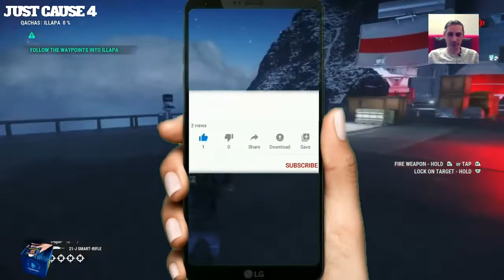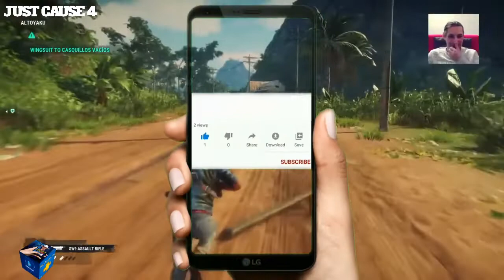JUST CAUSE™: 4 ║ ÇEREZ OYUN 3️⃣3️⃣ 🎮 ║ HaklarımSebebini ( 🇹🇷 Anlatım )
Just Cause 4, Avalanche Studios tarafından geliştirilen ve Square Enix tarafından yayınlanan bir 2018 aksiyon-macera oyunudur. Just Cause serisinin dördüncü oyunu ve 2015 yapımı Just Cause 3'ün devamı niteliğindeki bu oyun 4 Aralık 2018'de Microsoft Windows, PlayStation 4 ve Xbox One için piyasaya sürüldü. Oyunda oyuncu, serinin kahramanı Rico rolünü üstleniyor Dünyanın en büyük özel ordusu Kara El'i devirmek için hayali Solís ülkesine gelen Rodríguez. Oyun, Avalanche's Apex oyun motorunun yeni bir sürümünü kullanıyor. Yeni teknoloji, oyunun kar fırtınası, kum fırtınası, kasırga ve daha fazlası dahil olmak üzere çeşitli ve aşırı hava efektlerine sahip olmasını sağlıyor. Yayınlandıktan sonra karışık eleştiriler aldı.

Just Cause 4, üçüncü şahıs bakış açısıyla oynanan bir aksiyon-macera oyunudur. Oyuncu, dizinin kahramanı Rico Rodríguez rolünü üstlenir. Oyun, karlı dağlar ve çöller dahil olmak üzere farklı biyomlardan oluşan büyük bir açık dünya olan kurgusal Solís ülkesinde geçiyor. Rico, işlevleri nesnelere sıcak hava balonları ve roket iticileri takma yeteneğini de içerecek şekilde genişletilen kanat tulumunu ve kıskaç kancasını kullanarak oyunun dünyasını dolaşabilir. Yeni bir rüzgar ve parçacık sistemi tanıtıldı ve Rico'nun kanat tulumuyla geçişini etkiliyor. Oyunda ayrıca bir hava durumu sistemi ve kasırga ve gök gürültülü fırtına gibi çevresel tehlikeler de bulunuyor.

Oyun, Wind Gun ve Lightning Gun gibi egzotik silahlar da dahil olmak üzere çok çeşitli araçlar ve ateşli silahlar içeriyor. Her silahın ayrıca alternatif bir ateşleme modu vardır. Oyuncular, oyunda istedikleri zaman tedarik düşüşü isteyebilirler. Çatışma sırasında, yapay zeka tarafından kontrol edilen müttefikler ona yardım edebilir. Oyun, isyancı güçlerin kendi bölgelerinin sınırlarında Kara El ordusuna karşı savaştığı bir ön cephe sistemi içeriyor. Rico bu savaşlara her an katılabilir.